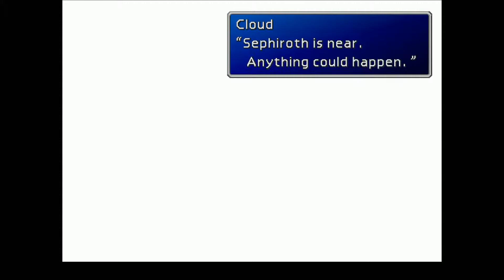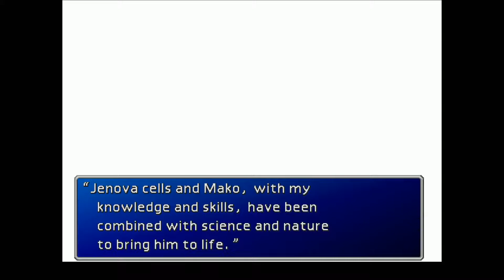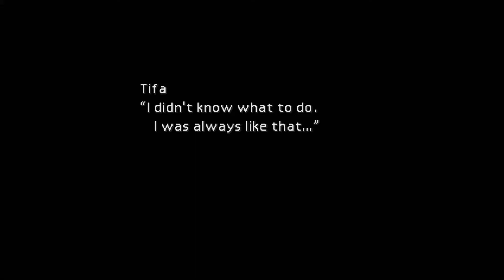Let's Play - Final Fantasy VII - Ep.38 - Just Watch It, Too Hard To Explain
It's a classic damnit!